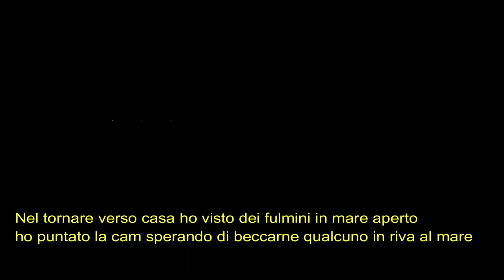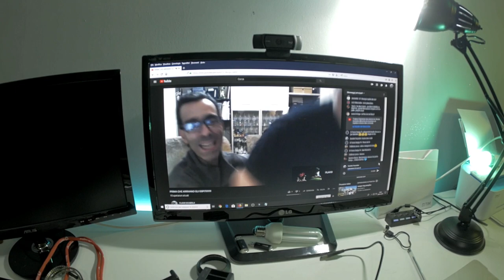vlog con youtubers e live nella live...un po della mia settimana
un po di quello che è successo nella mia settimana,un vlog veloce con l'amico Veleno The Lone Rider e un saluto in live dalla live :)